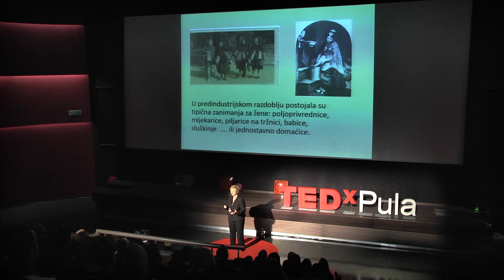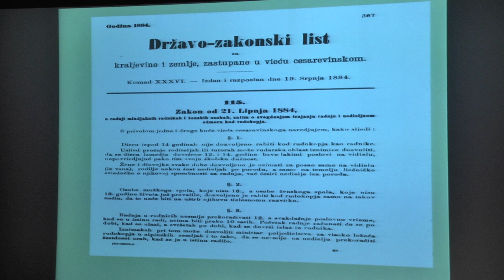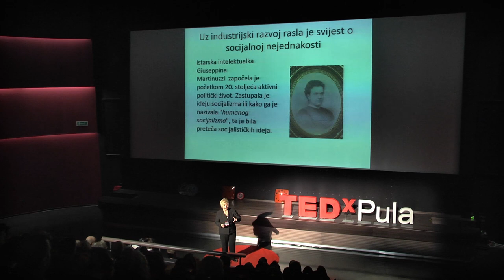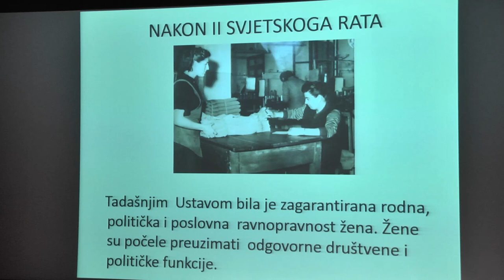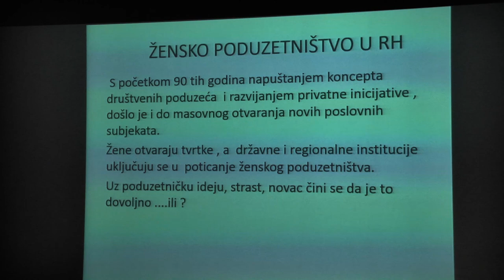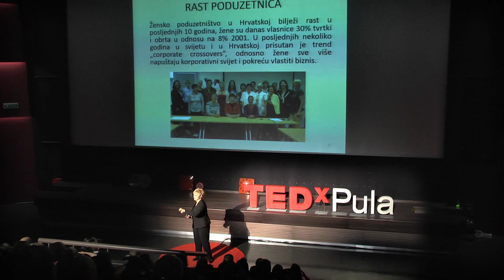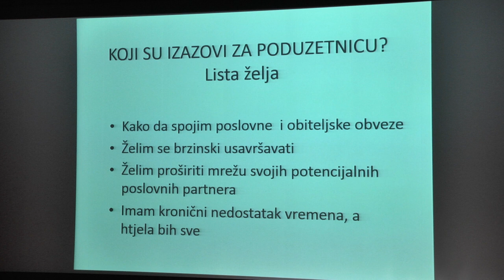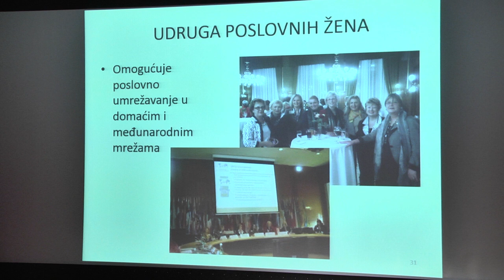Žene u vremenu | Alida Perkov | TEDxPula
Kaže jedan stari pjesnik: "Da li će sloboda pjevati o sebi onako kako su sužnji pjevali o njoj?" Da, možeš otvoriti tvrtku, možeš raditi što god hoćeš, imaš perilicu, imaš sušilicu, sve suvremeno, obiteljski odnosi su isto suvremeni, Zakon te štiti i tako dalje, ali postoji nešto što se zove 24 sata i to je svima jednakopravno dato...
 TEDxPula -17. listopad 2015.

Alida Perkov već je petnaest godina predsjednica BPW Pula, nevladine udruge koja se posebno bavi pitanjima poticanja  ženskog poduzetništva. Na međunarodnoj razini imenovana  je hrvatskom predstavnicom u timu specijalista za žensko poduzetništvo u UNECE u Ženevi od 2001. do 2004. godine, a od 2009.  do 2016. godine obnaša dužnost predsjednice zajednice poduzetnica regije Podunavlja. Ove je godine imenovana za predstavnicu u BPW Europe.